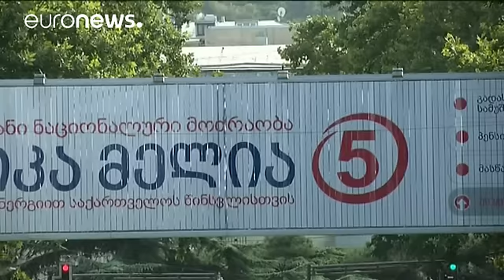Gürcistan'da halk sandık başında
Gürcistan, milletvekillerini seçmek için sandık başına gidiyor. Cumartesi yerel saatle sabah 8 itibariyle açılan sandıklarda halk, akşam sekize kadar oy kullanabilecek.

150 milletvekilinin seçileceği oylamada iki parti kıyasıya bir mücadele veriyor. Kamuoyu yoklamalarında ilk sırada bulunan Devlet Başkanı "Mihail Saakaşvili'nin liderliğindeki" Birleşik Ulusal Hareket Partisi'nin sandı…